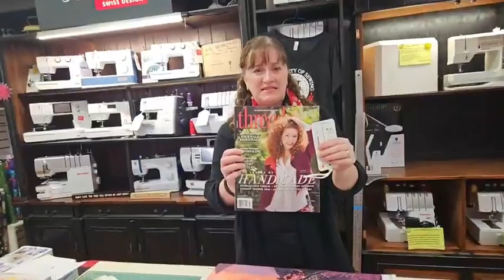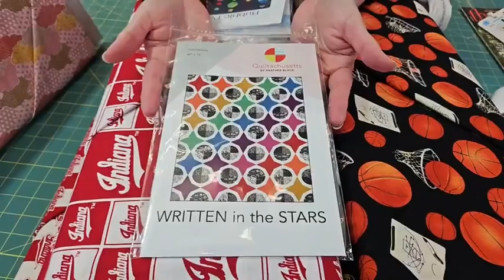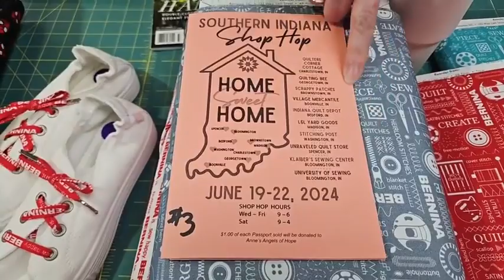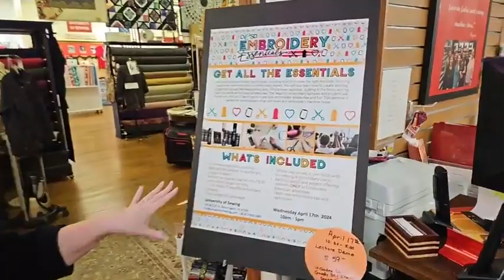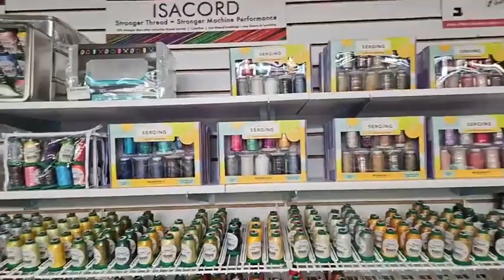Wide back fabrics, college-themed fabrics, thread, and OESD events at the University of Sewing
Denise talks about college-themed fabrics (it is basketball tournament time, right?). The University of Sewing has fabrics that have an Easter theme, as well as for the upcoming eclipse event. She also explains what wide backs are and shows off the large variety of wide backs that are available in our store, and online.If you are into embroidery, don’t forget about the upcoming OESD events at the University of Sewing. Also, the University of Sewing is the home of HUNDREDS of types of thread. Denise shows off the endless spools that we offer, as well as some wonderful multi-spool kits.
There are some great sales on entry-level Bernettes. Check out the University of Sewing sales page for all the details There are always special deals in store ask about them. Happy sewing! The University of Sewing is in Bloomington, Indiana.
We are on Facebook Live on Fridays and Saturdays at 9:30am.